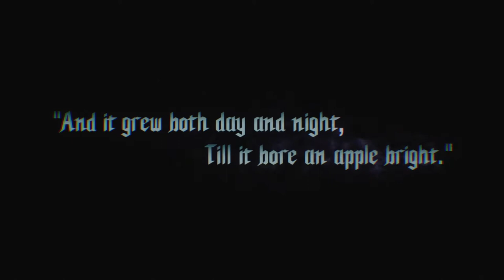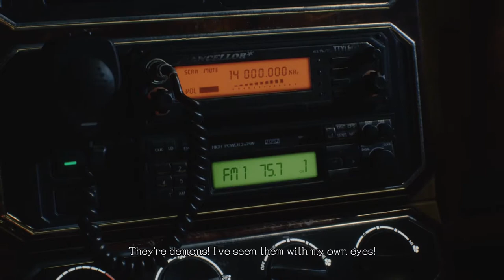RISE OF DEADWEIGHT - Devil May Cry 5 (Dante Must Die Mode) - Part #1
The start to the first series on the Kaibaka channel. I've always wanted to do something Devil May Cry related on my channel, so why not a walkthrough-type series? Oh well, lets just say I was not prepared for the intense difficulty spike in Dante Must Die Mode... even though this game is considered to be the easiest in the series.
Also DMC3 on Switch aye aye

BROFIST .
DEMON HUNTERS